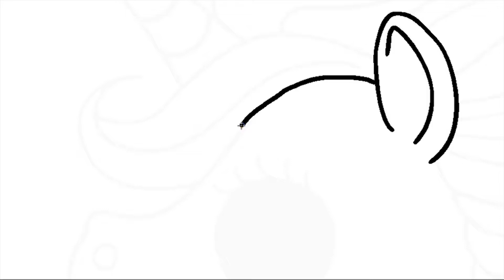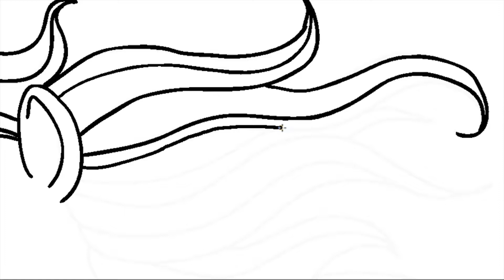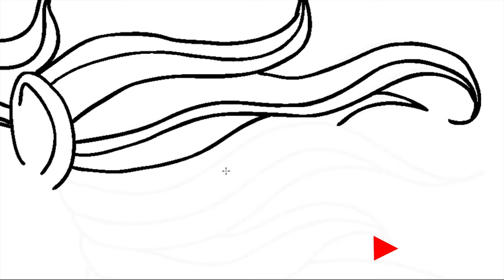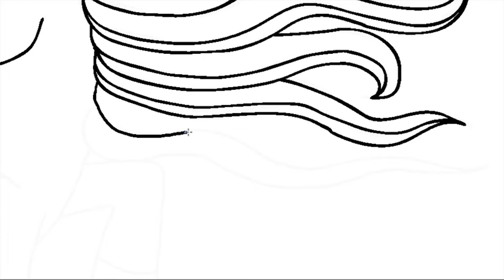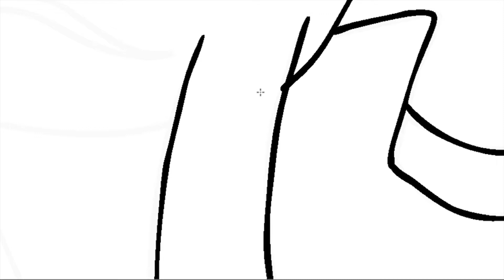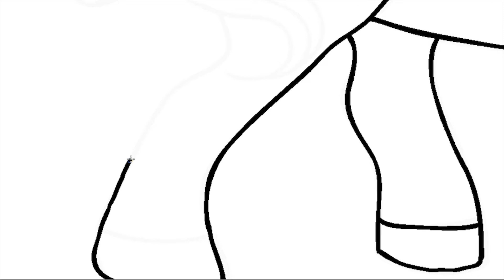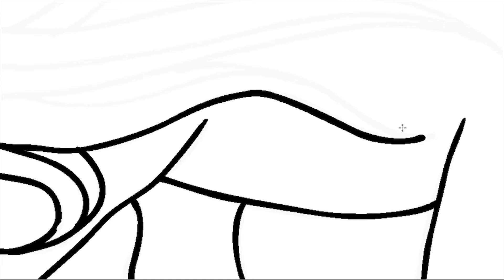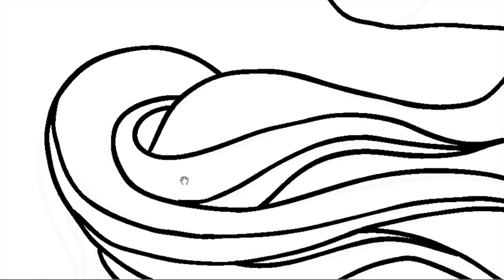How to draw Cute Baby Unicorns colorful 👍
Draw a Baby Unicorn Easy and Cute Drawings